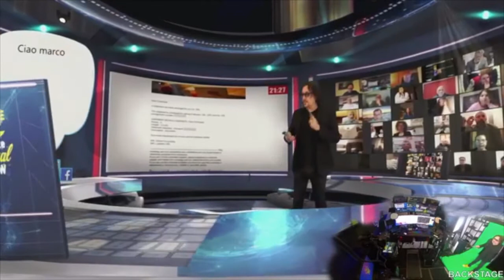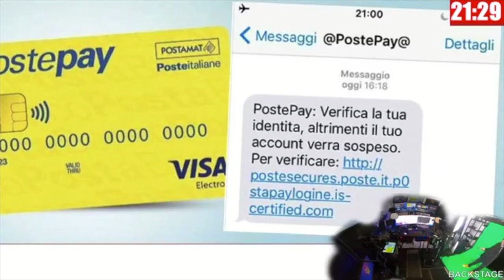[Come ti fregano]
Sono due le truffe che stanno circolando in questo periodo.
Potreste ricevere finte comunicazioni da parte di DHL e PostePay che chiedono le credenziali di accesso ai vostri account. Se li inserite, vi possono rubare i dati.
Prima di loggarvi, fate attenzione ai link!